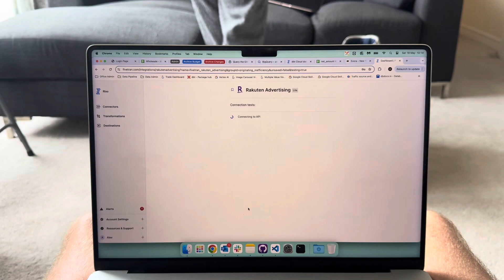Vague Celebration Noises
19/05/2024